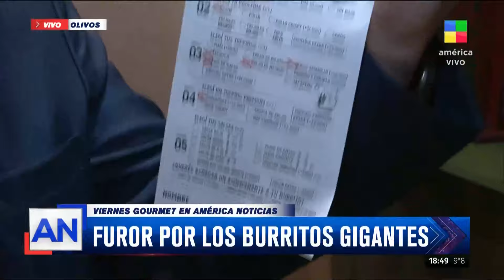FUROR POR LOS BURRITOS GIGANTES 🌯 ¿Por qué son los más elegidos por la gente?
Recorremos el local de Olivos que es tendencia en las redes.